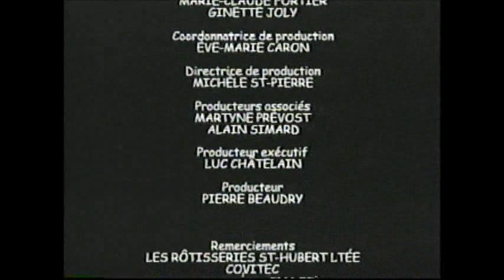Les belles aventures de Patou | Hip-Hop et Mahi-Mahi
Volume 3 : Hip-Hop et Mahi-Mahi
Production : Films Zingaro Inc./MPV Productions Inc.
Distribution : MPV Jeunesse (Les Disques MPV Inc.)

Aucune défaillance majeure sur la vidéocassette.